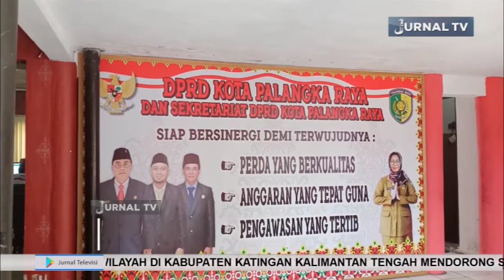BPPRD BAHAS PERUBAHAN PERDA MENGENAI NOPTKP NOMOR 4 TAHUN 2018